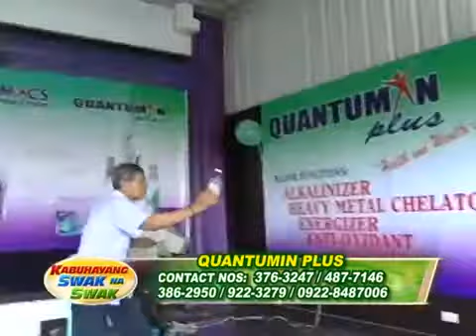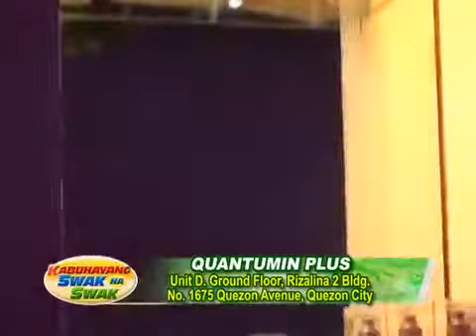QUANTUMIN PLUS SA TV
Quantumin Plus is a Mineral, not a Herbal and not a drugs.

HEALTH BENEFITS:
-Energizes and balances electrical potential at the cellular level.
-Detoxifies Different Organs from various chemical like pesticides, radioactive elements and other pollutants.
-Alkalinizer to neutralize body and stomach acids.
-Chelates Heavy metals like lead, mercury, cadmium and etc.
-Increases amount of the oxygen in the blood.
-Promotes mental clarity and sense of well being.
-Promotes enzymes production and activity.
-Has anti-bacterial effect without developing resistance even with prolonged use.
-Neutralizes free radicals.
-Helps improve the immune system.
-Helps fight common illnesses and chronic Disease.

GREAT SUPPLEMENT for people with:
-Asthma and allergies
-Arthritis and chronic body pains.
-Autism, ADHD, Hyperactivity.
-Alzheimer's disease.
-Body weakness.
-Cancer and other tumors.
-Cataract and Glaucoma.
-Chemo / radiation therapy.
-Chronic Obstructive Pulmonary Disease.
-Diabetes and foot gangrene.
-Dengue and other viral infections.
-Erectile dysfunction.
-Fever and flu.
-Hypertension and hearth disease.
-Hyper acidity and vertigo.
-Infertility.
-Kidney diseases / stones.
-Memory Problems.
-Psoriasis and skin disease.
-Stroke and paralysis.